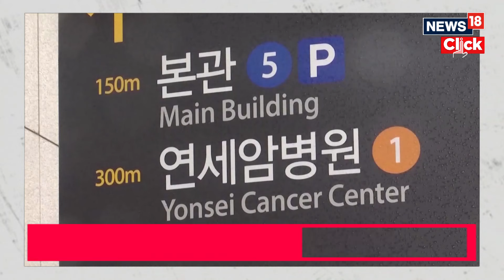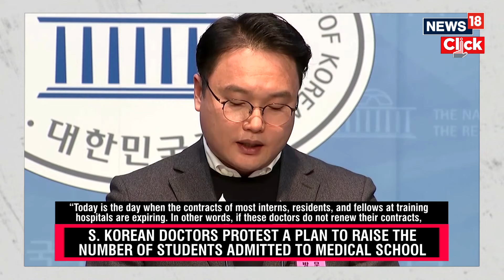South Korea News | Doctors Resist Back-To-Work Orders, Risking Prosecution | News18 | N18V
As South Korea’s government made a last plea for junior doctors to end a walkout hours before a Thursday deadline, many were expected to defy orders to return to work, risking suspensions of medical licenses and prosecution. Thousands of medical interns and residents have been on strike for about 10 days to protest the government’s push to boost medical school enrollments. Government officials have warned that strikers would face legal repercussions if they don’t return to their hospitals by Thursday.

n18oc_news